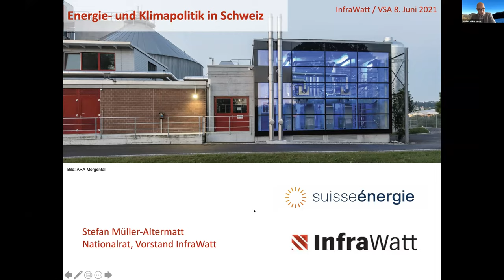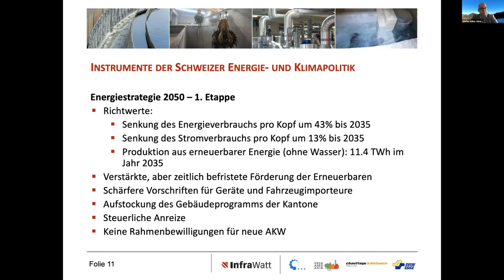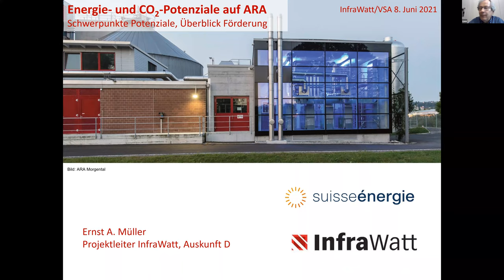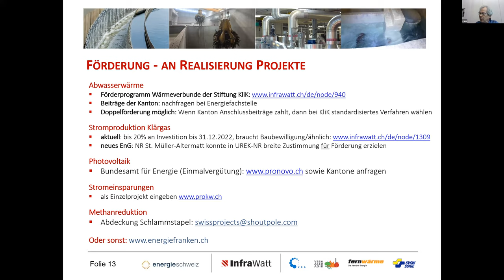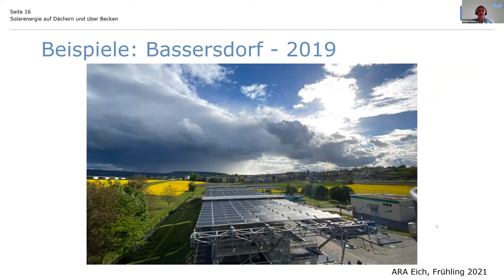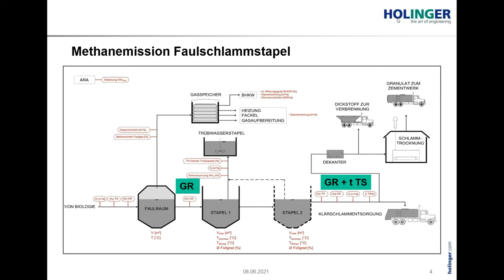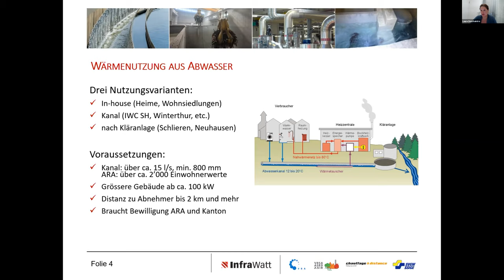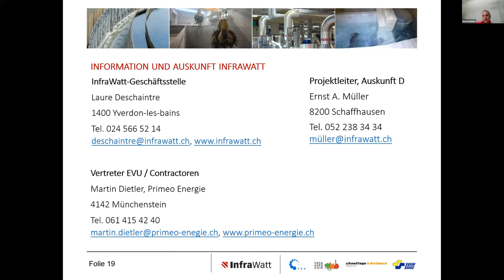Energie in ARA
Nationalrat Stefan Müller-Altermatt berichtet über aktuelle Diskussionen im Parlament. Themen sind der Gewässerschutz und weitere Vorgaben zur Elimination von Mikroverunreinigungen auf ARA, die Auswirkungen des CO2-Gesetz, Streichung der Fördergelder, Förderung der Klärgas-BHKW und Solardächer auf ARA. Ergänzt wir dieser politische Überblick mit Fachreferaten zu Praxisbeispielen.
Inhalte und Personen:
0:00 Einführung und Moderation: Beat Kobel (Ryser Ingenieure AG)
6:37 Energie- und Klimapolitik in der Schweiz: Stefan Müller-Altermatt (Nationalrat, Vorstandsmitglied InfraWatt)
31:54 Energie- und CO2-Potenziale auf den ARA: Ernst A. Müller (PL InfraWatt)
49:55 Solarenergie auf Dächern und über Becken: Simone Bützer (Hunziker Betatech AG)
1:09:20 Treibhausgase - Grenzen und Möglichkeiten: Gian Andri Levy (Holinger AG)
1:24:30 Abwasserwärme - Schlüsselrolle bei CO2-Ziel: Laure Deschaintre (GL InfraWatt) und Martin  Dietler (Primeo Energie)
1:42:20 Diskussion und klären von Fragen